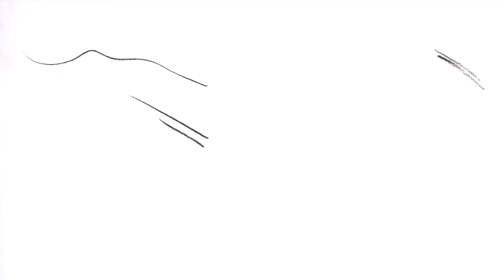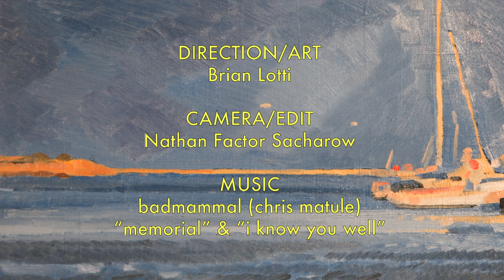Awesome Skateboard Short Film (Blue Line 2012) [HD]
Created by Brian Lotti and Nathan Factor Sacharow
Short concept film exploring various ways of tracking and shooting skateboarders moving through the landscape. Skateboarders include David Bowens, Cooper Wilt, Derek Fukuhara, Adrian Adrid, Ronnie Sandoval, Riley Stevens, and Robbie Russo.